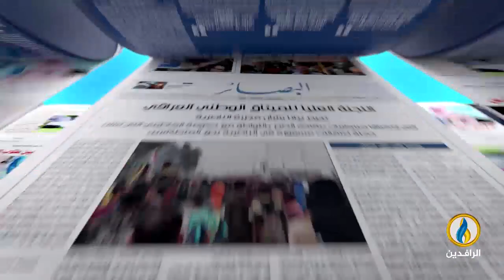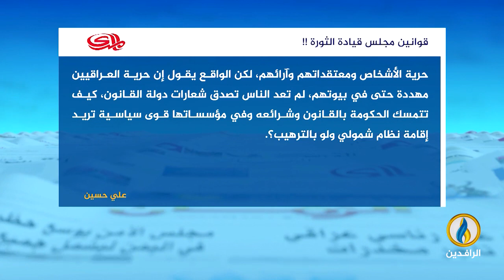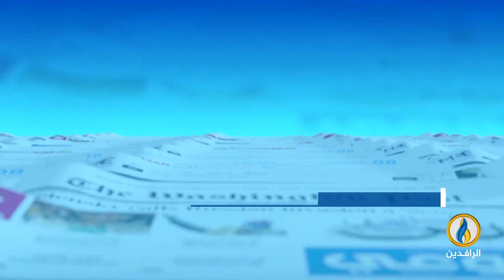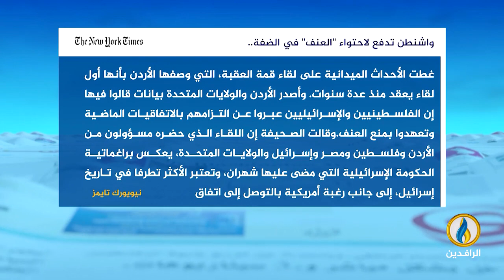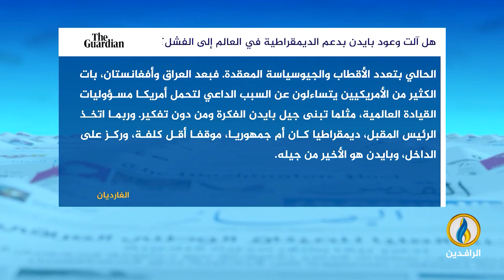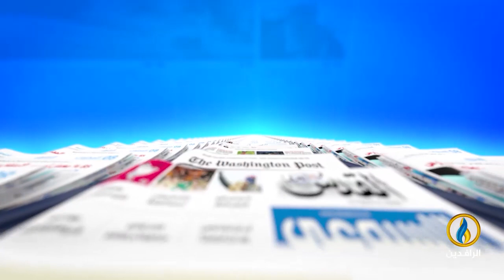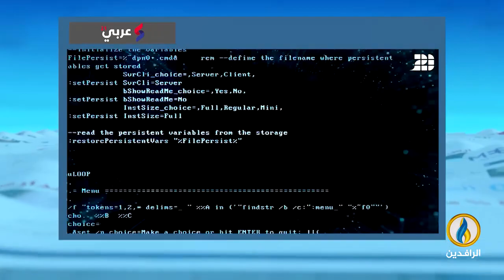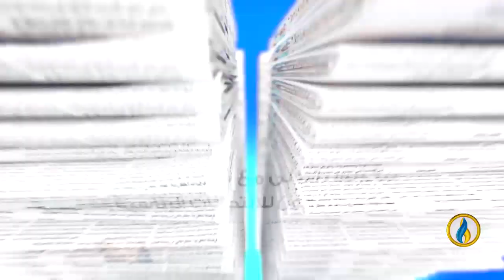صدى_الأقلام | 28 - 2 - 2023